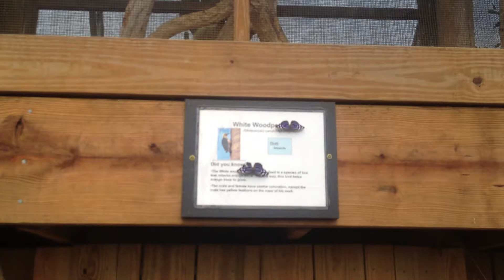White Woodpecker at York's Wild Animal Kingdom